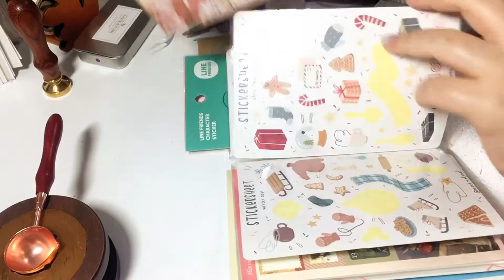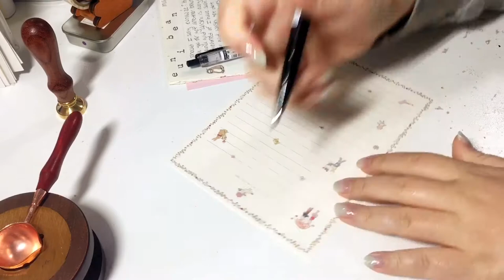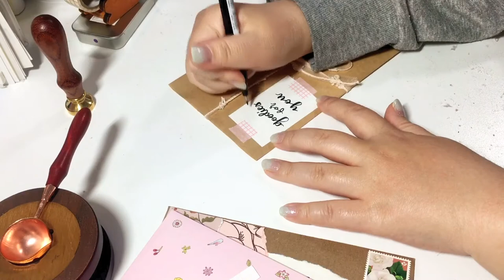Penpal With Me - Letter to Simone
Hello!

This is my first video here on YouTube! I apologize for the video quality as I'm still learning how to shoot videos! I do hope you enjoy this 'Penpal With Me' video!

Music is not mine. All rights to the owner.